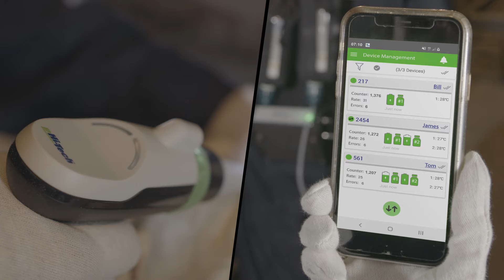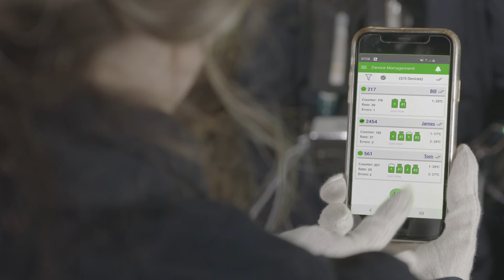The new pHi Tech vaccination management system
The pHi-Tech poultry vaccination management system enables veterinarians, farm owners and integration managers to ensure proper vaccine administration to their flock, from the first bird to the last! This breakthrough technology provides enhances accuracy and efficiency through real-time alerts for misapplication, precise dose administration in every shot and reduces human errors throughout the vaccination process. Now you can truly control the vaccination process on your farm with complete traceability and tracking capabilities, a user-friendly mobile app for customizable monitoring and monitoring of your vaccination crew and a web application for storing and analyzing vaccination data facilitating comparison and improvement of your flock's health. Our modular and flexible system configuration enables automatic and effortless administration of up to two vaccines simultaneously, through one or two needles. The system is carried comfortably and safely with the ergonomic vest, while the light-weight hand unit is designed to provide enhanced worker safety and minimized fatigue. Schedule a FREE demo to ensure your flock's health and productivity